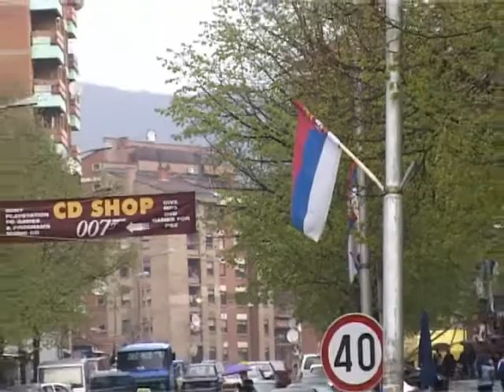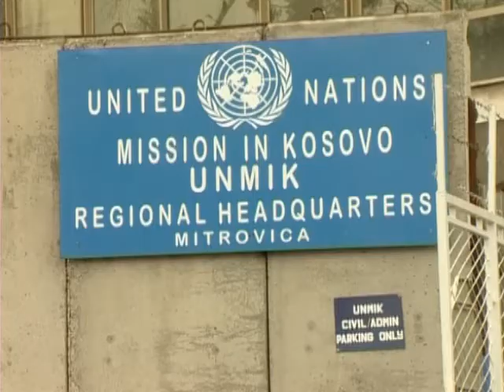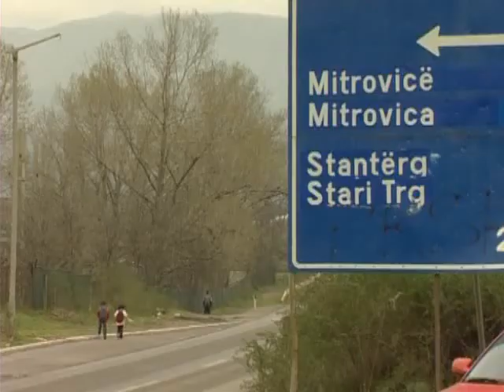The Divided City of Mitrovica (in Romanian)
One half of the city of Mitrovica in northern Kosovo is Serbian and the other is Albanian.  Almost three months ago Kosovo announced its indpendence from Serbia and the aftermath has left one side joyous and the other side angry.